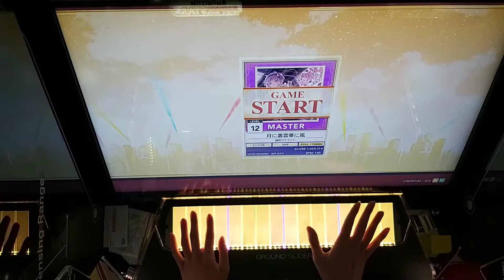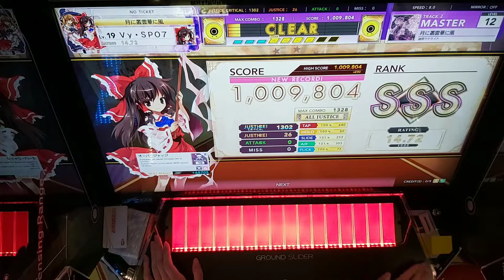[CHUNITHM]-月に叢雲華に風 MASTER AJ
1:07那邊手抬得不夠高 快嚇死我